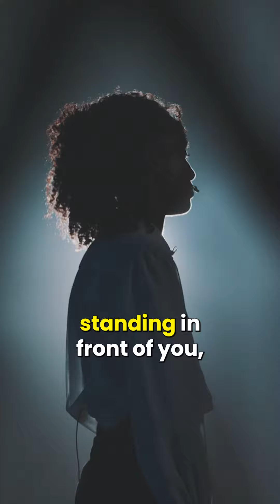Speaking the language of the soul trailer #1 shorts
We are a conduit through which consciousness flows through. Our experience of reality is a reflection of the purity of our vessel. Our consciousness and our existence are one and the same. Consciousness is all there is!

Tune into this profound interview ‘Speaking the Language of the Soul’ with Jason Shurka and Dr. Veselka Nikolova!

Watch this interview and more on UNIFYD TV!